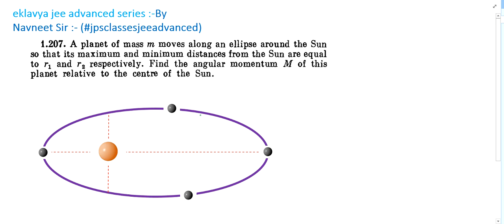Irodov 1.207 | irodov physics | A planet of mass in moves along an ellipse around the Sun so that